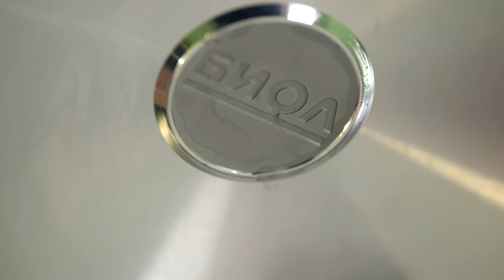Одна сковородка. 30 минут. БОЖЕСТВЕННАЯ курица в соусе!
Посуда, как у меня